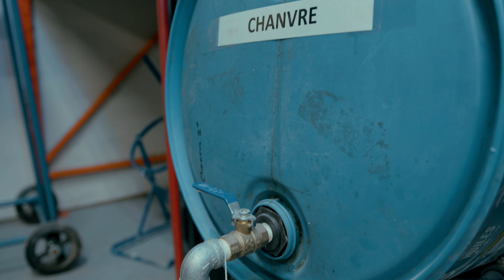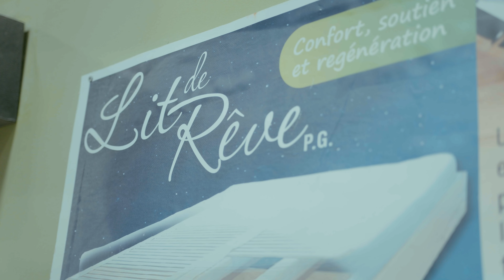Écosélection | Entreprendre en Haute-Yamaska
Écosélection, c’est à la fois une usine de fabrication d’huiles écologiques pour traiter le bois et le béton et une ébénisterie où se fabriquent des lits, matelas et tables de chevet haut de gamme. En 2014, Nancy Brunet a racheté cette entreprise de l’artisan Pierre Gauvreau pour la faire grandir à sa façon, tout en respectant les origines de l’entreprise.

Envie de connaître les avantages d’établir ton entreprise à Granby?

- Facebook : @Écosélection et @Lit de rêve